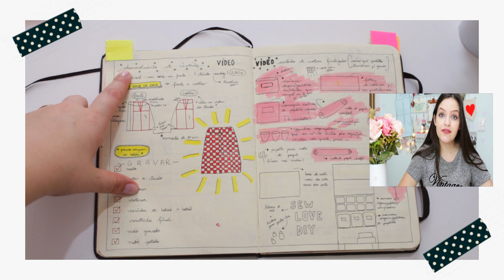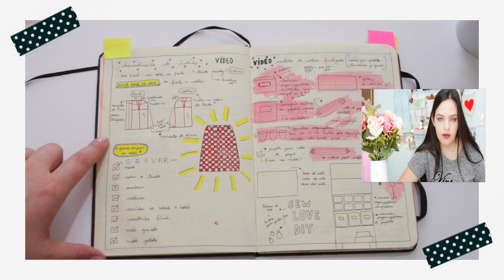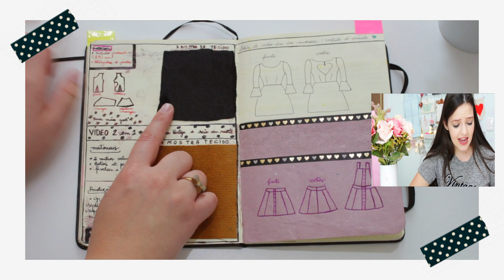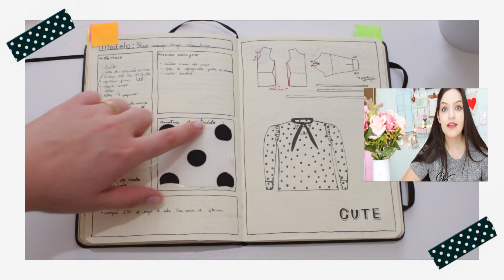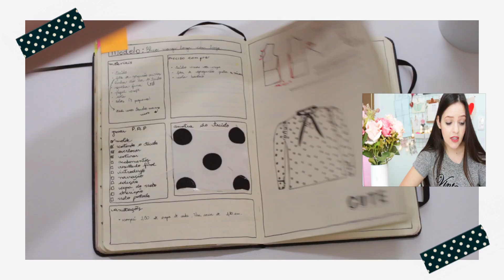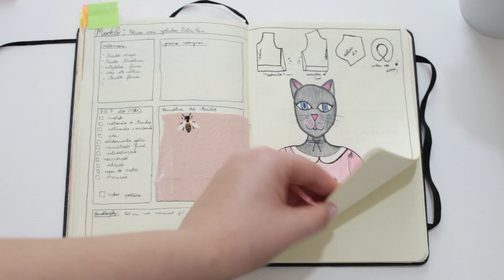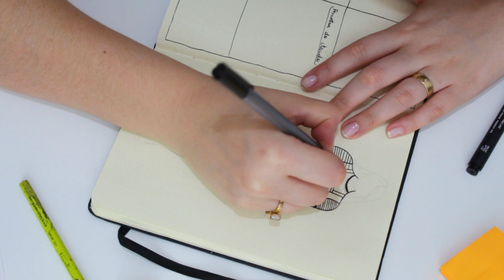BULLET JOURNAL PARA ORGANIZAR PROJETOS DE COSTURA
Com amor, Gi